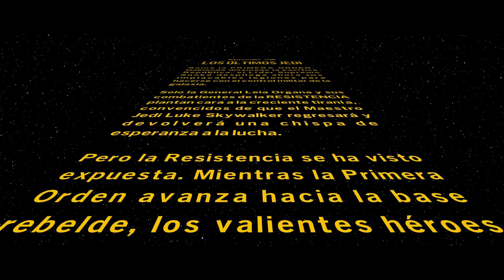LEGO Star Wars: La Saga Skywalker El Acorazado